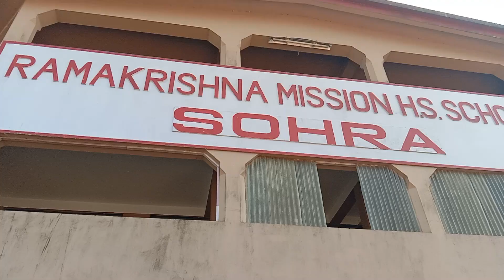Seven sister waterfall Blog || Cherrapunji || Meghalaya